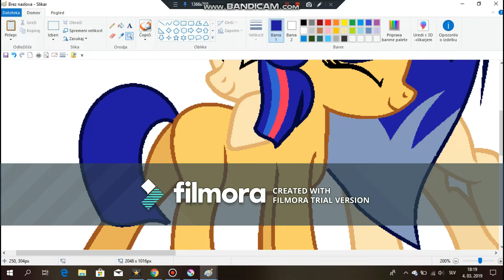MLP(base edit)Happy B-day Livergic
💖💖🎊🎊🎉🎉🎂🎂🎁🎁💖💖 happy birthday Livergic 💖💖🎊🎊🎉🎉🎂🎂🎁🎁💖💖
I know that tomorrow is her birthday ,I just do not want to forget
Base: sorry i can't find